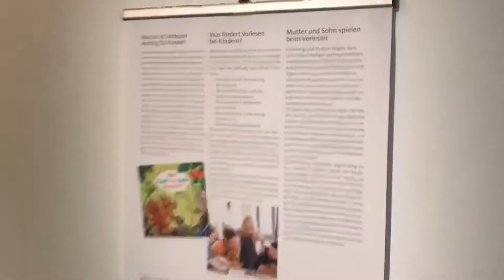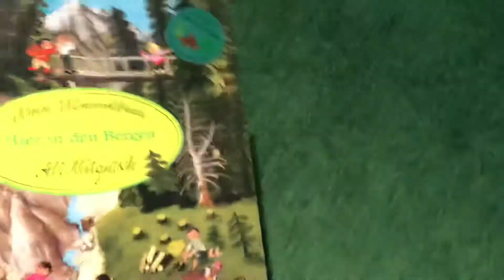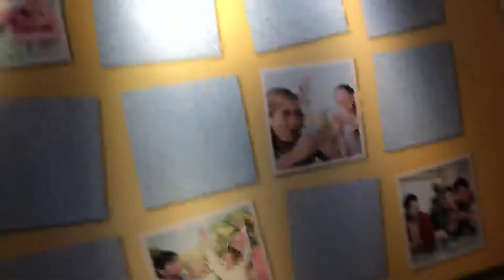Выставка Книг в Германии. Как провести время с пользой. Детские Книги.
Как завлечь Детей к чтению. Выставка это то где можно поиграть и полистать Книги.
Дети без Ума будут. И можно приобрести по скидочной Цене мелочи для Детей.
Классно и интересно увидеть новое в Мири Книг.